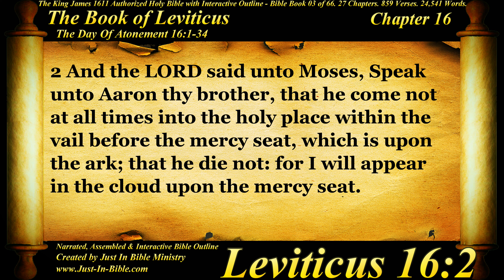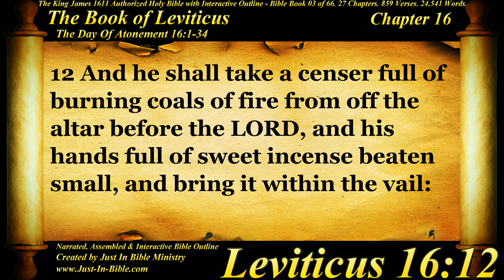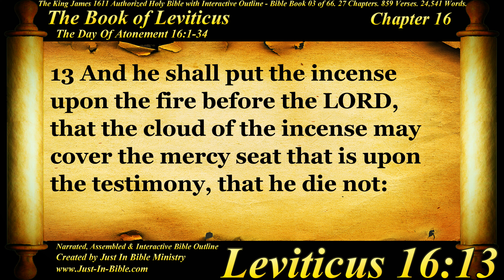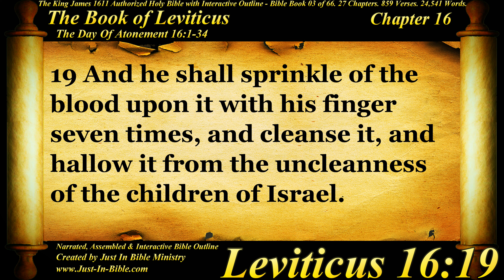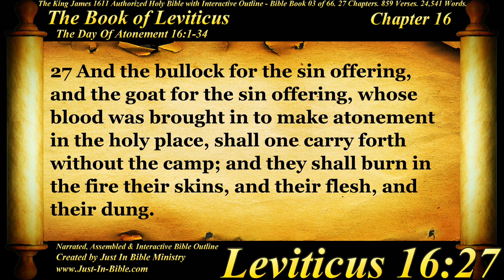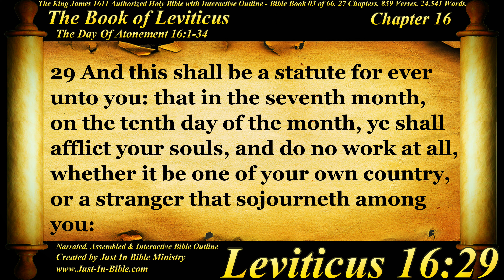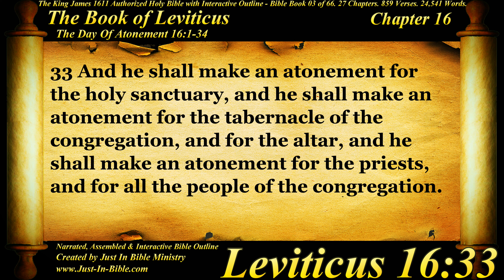Bible Book #03 - Leviticus Chapter 16 - The Holy Bible KJV Read Along Audio/Video/Text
The Book of Leviticus is the third book of the Torah (the Pentateuch) and of the Old Testament, also known as the Third Book of Moses. Scholars generally agree that it developed over a long period of time, reaching its present form during the Persian Period, from 538–332 BC.

Most of its chapters (1–7, 11–27) consist of Yahweh's speeches to Moses, which Yahweh tells Moses to repeat to the Israelites. This takes place within the story of the Israelites' Exodus after they escaped Egypt and reached Mount Sinai (Exodus 19:1). The Book of Exodus narrates how Moses led the Israelites in building the Tabernacle (Exodus 35–40) with God's instructions (Exodus 25–31). In Leviticus, God tells the Israelites and their priests, Aaron and his sons, how to make offerings in the Tabernacle and how to conduct themselves while camped around the holy tent sanctuary. Leviticus takes place during the month or month-and-a-half between the completion of the Tabernacle (Exodus 40:17) and the Israelites' departure from Sinai (Numbers 1:1, 10:11).
The instructions of Leviticus emphasize ritual, legal, and moral practices rather than beliefs. Nevertheless, they reflect the world view of the creation story in Genesis 1 that God wishes to live with humans. The book teaches that faithful performance of the sanctuary rituals can make that possible, so long as the people avoid sin and impurity whenever possible. The rituals, especially the sin and guilt offerings, provide the means to gain forgiveness for sins (Leviticus 4–5) and purification from impurities (Leviticus 11–16) so that God can continue to live in the Tabernacle in the midst of the people.

Justin Bible